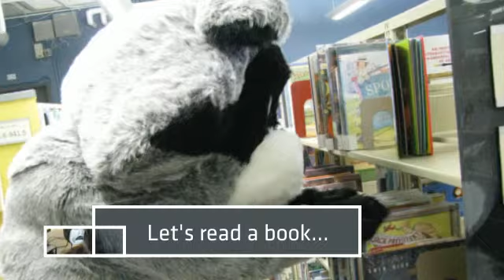Fisher and Percy have a great day!